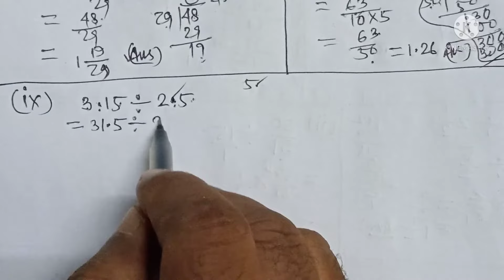Class VII Math Kose Dekhi 1.1 //wbbse// সপ্তম শ্রেনি, গনিত কষে দেখি ১.১//student tutorial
Class VII Math Kose Dekhi 1.1

স্নেহের সকল ছাত্রছাত্রীদের বলছি , যারা ২০২২ সালে সপ্তম শ্রেনিতে উত্তীর্ন হবে, তোমরা পড়াশুনা বন্ধ না করে গনিত এর দ্বিতীয়  চ্যাপ্টার কষে দেখি ১.১ (বই এর  ৫ নম্বর পাতা ) । এই অংক গুলো খুব ভালো করে বুঝে নাও । প্রথম  পর্বের মূল্যায়নে তোমাদের আসবে। আমি এখন থেকে তোমাদের প্রথম পর্বের মূল্যায়নের জন্য যথারীতি পরপর  চ্যাপ্টার অনুযায়ী অংক কষে দেখিয়ে  দিয়ে যাব । তোমরা  সেগুলো খাতাতে লিখে প্র্যাক্টটিস করে রেখো । খুব ভালো  নম্বর পাবে। করোনা এখনো যায়নি , তাই নিজেকে সাবধান সতর্কে রেখো। সুস্থ থেকো, ভালো থেকো।